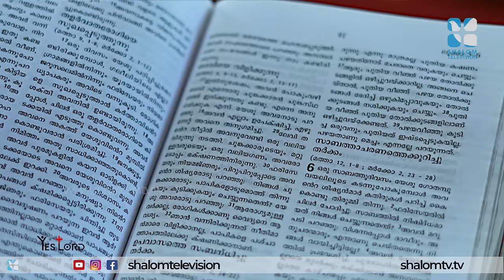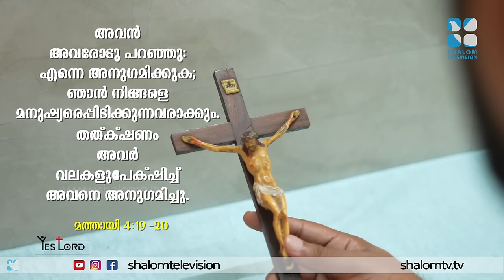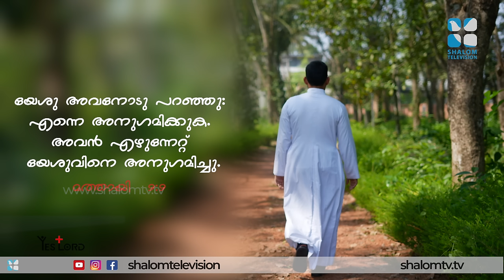ഡോക്ടറായ ശേഷം വൈദീകനാകണം എന്ന് വീട്ടിൽ പറഞ്ഞപ്പോൾ | YES LORD 2 | Fr Dr Jose Thayil VC | ShalomTV